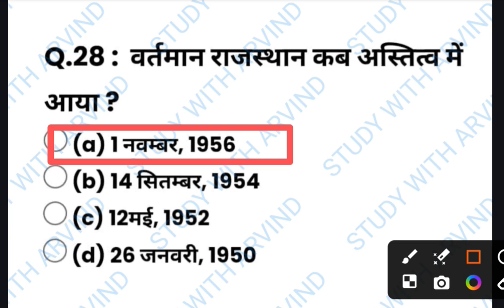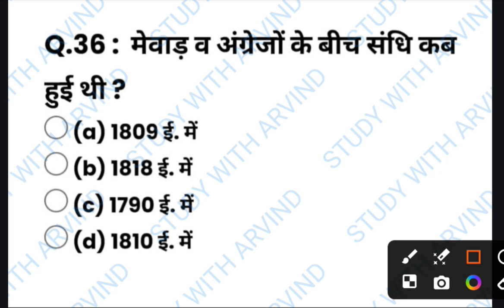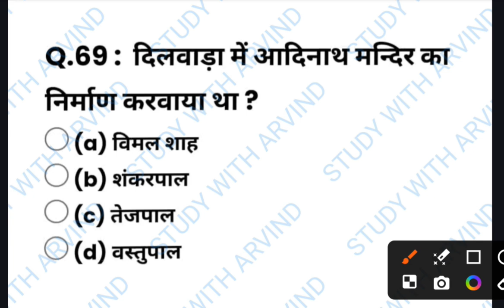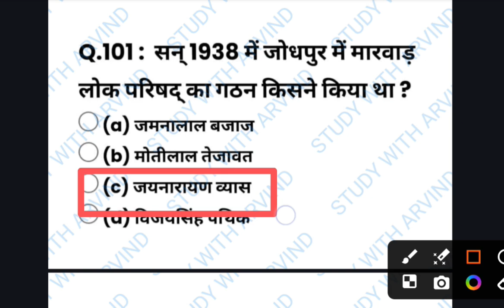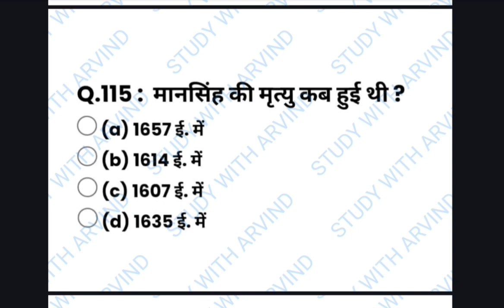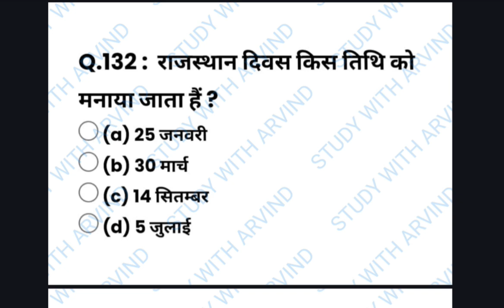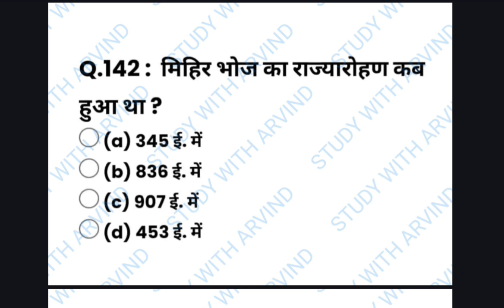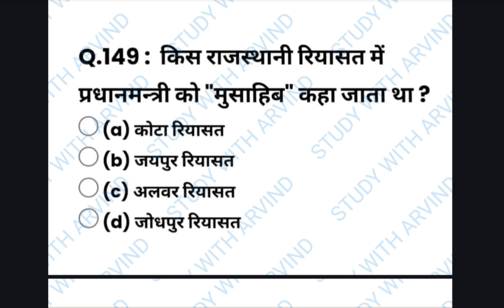UPTGTPGT,LT-GIC,UGC- NET-JRF, BPSC,RPSC,CH ANDIGARHTGTAR,DSSSB, KVS,NVS, EMRS,ASSISTANT PROFESSOR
UPTGTPGT LT-GIC NET-JRF KVS NVS DSSSB BPSC FINE ART ASSISTANT PROFESSOR RPSC DRAWING TEACHER
आपके अपने इस यूट्यूब चैनल पर सभी स्टडी मैटेरियल्स बिल्कुल फ्री में उपलब्ध कराए जाएंगे आप सबके लिए।